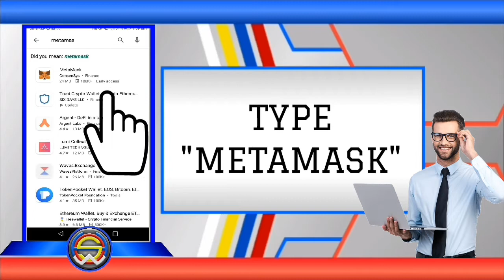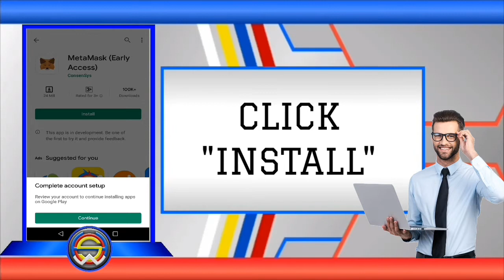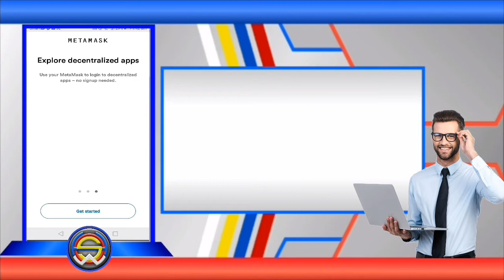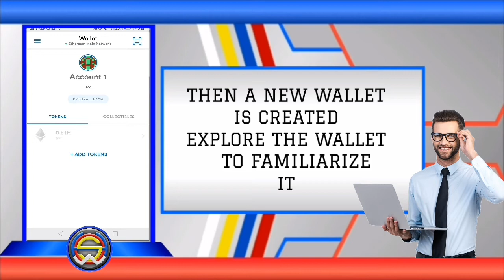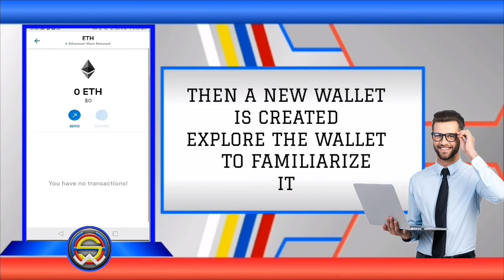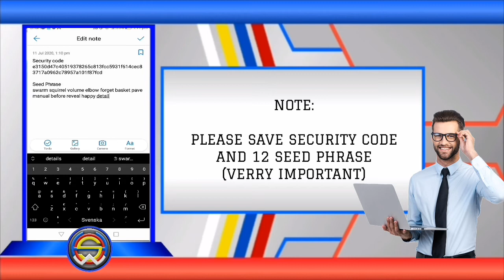METAMASK: HOW TO INSTALL METAMASK in Mobile Phone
The HOWS channel created this video to show or demonstrate HOW TO INSTALL METAMASK application in your Mobile Phone.